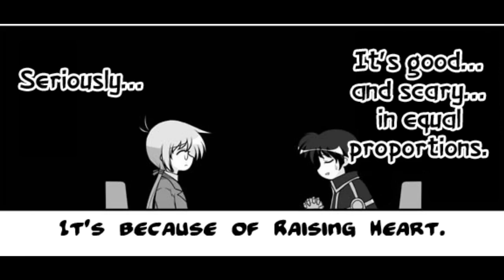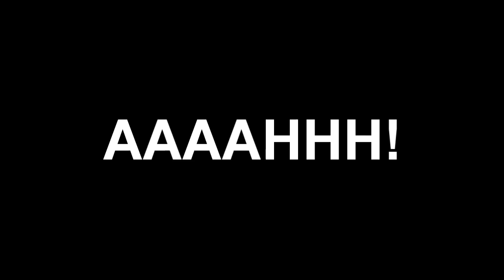GonzoJam Presents: Magical Girl Lyrical Nanoha The Movie First~Nano! (Fate TH Side)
A twofer 4koma-style comic dub about the reception of the first Nanoha Movie on Fate's side of things! Coming soon, Nanoha's Side!

Extras: page from Kemonotachi no Bansan, "Hall of the Mountain King" (Apocalyptica), page from Ride On Shooting Star!, MGLN StrikerS, Super Mario Brothers, Looney Toons, Devil Lady, Animaniacs!, Home Imporvement, Hall of the Mountain King original